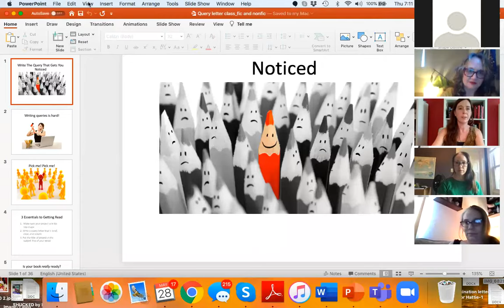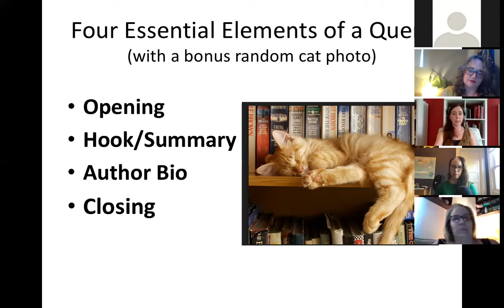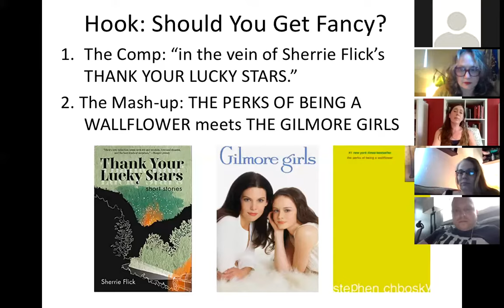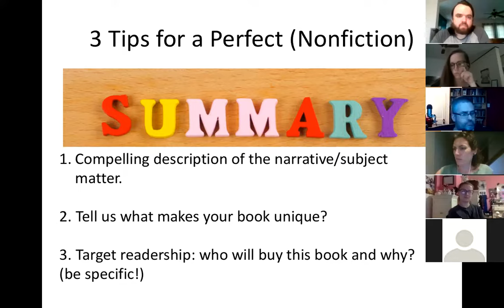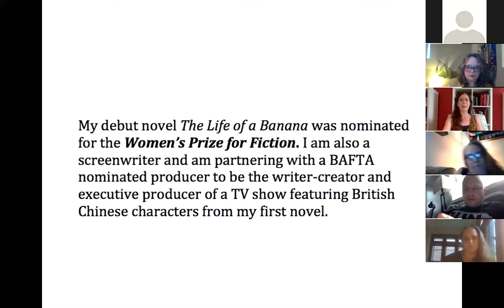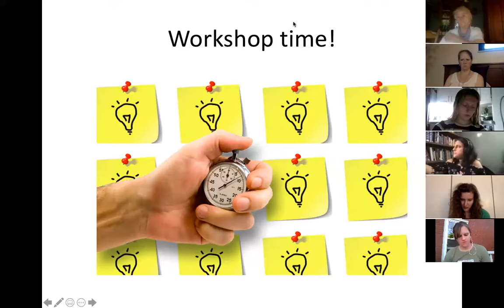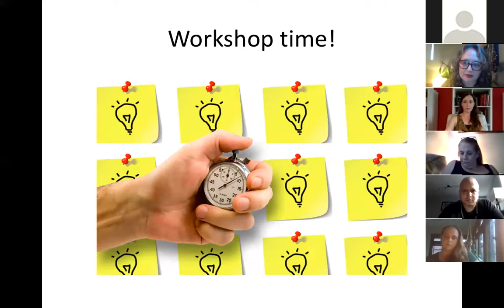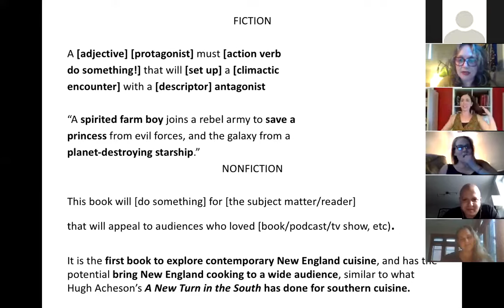Writing the Query Letter That Gets You Noticed, with Danielle Chiotti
Presented on 5/28/20 as a part of the "Keep the Muscles Moving" series.

"Keep the Muscles Moving" is an ongoing series of virtual and free craft writing and professional development workshops presented by the Chatham University MFA in Creative Writing.

If you would like more information about this series or would like to join our next session, please visit chatham.edu/mfa/

Danielle Chiotti has worked in publishing for eighteen years. Formerly an editor, she joined Upstart Crow when it was founded in 2009, specializing in young adult and middle grade fiction, as well as cookbooks and select nonfiction. Thanks to her extensive editorial background, she enjoys working closely with authors to develop projects. She welcomes first-time authors with a unique voice and point of view.

"The first book I ever loved was Charlotte’s Web by E.B. White.

I remember when I got my very own copy. My dad drove me over to the Waldenbooks at the mall, and held my little hand in his big hand while he plucked the book from the shelf and handed it to me. I still remember the smell of it—a cross between oatmeal and papier maché.

Oh, the thrill of a new book!

I read Charlotte’s Web so many times I could recite the first chapter by heart. I read it until the pages became soft and worn and the cover fell off.

It’s not a coincidence that when the time came to grow up and get a job, I decided to make a living out of making books. But I suppose that what I’m really doing as a literary agent is chasing that feeling I got way back in the third grade—that rush of emotion, that swell of love, that sweeping feeling of pure joy that comes from falling in love with a great book."